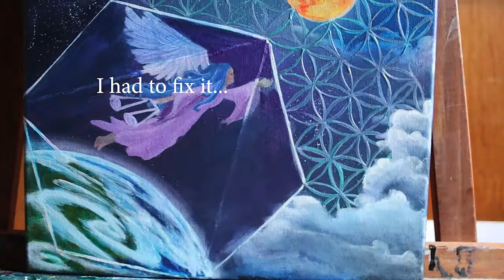Paint an airship/Time lapse/Sacred geometry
This is a time lapse of a painting full of symbolism...
"I'm leaving... on an airship"
To look for something else, a bigger place, a quiet space ,to escape from realities that I no longer feels tied to; in my octahedron airship . The noise down there is deafening...all these creatures and their life game...tired of these people and their human drama, weird to think I may be one of them. Is that really true? Sometimes I feel so ...👽 alienated from petty, rigid, superfluous rules and habits, clouding the essential; distracting, hypnotizing, luring into a dark abyss of desires and fears.
But not anymore... I dream of traveling to celestial objects -otherwise hostile to life- but my protective, sacred airship will take me to great heights, far, far away from humanity... in a sky full of sacred flowers and sparkling stars.

Acrylic on a 14"/14" canvas.

If you like what you see, and want more of it, you can support my art by donating any amount here:

Thank you so much, and trust the Flow!
Laura